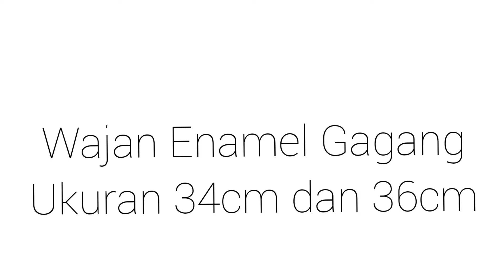Wajan Enamel Anti Lengket Fry pan gagang penggorengan ukuran besar 34/36cm bahan Enamel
wajan enamel merupakan alat masak di dapur yang memiliki banyak fungsi untuk memasak sayur,sup,merebus air,dll. milkpan enamel ini Kualitas bahan terbuat dari enamel yang dapat menghantar panas dengan cepat dan merata serta anti karat.

Wajan Enamel anti lengket yang pembuatannya ditembakkan langsung pada porselen yang dibakar pada suhu sangat tinggi 400 derajat, membuat wajan ini benar benar tidak lengket dan sangat tahan karat, tahan aus dan tahan lama, merupakan bahan yang dipilih dengan cermat dengan alas yang kuat.

Cocok untuk anda yang memang mencari Produk wajan dengan Kualitas Tinggi!

❤️Fitur :
1. Wajan Terbuat dari Bahan Enamel anti lengket kualitas tinggi.
2. Bisa dipakai diberbagai macam kompor seperti : Kompor gas, kompor induksi,
      Pemanas keramik listrik dan kompor listrik
3. Kapasitas Besar, dapat memasak berbagai macam masakan.
4. Panas masakan Merata
5. Mudah dibersihkan.

❤️Spesifikasi :
Ukuran : 34cm
Panjang Keseluruhan :58cm
Diameter : 33.5cm
Tinggi   : 10 – 11 cm

Ukuran : 36cm
Panjang Keseluruhan :60cm
Diameter : 35.5cm

** Sebelum barang dikirim akan dicek dan dipastikan dalam keadaan baik..
** Kerusakan yg diakibatkan oleh jasa pengiriman ditanggung buyer
** No Komplain No Retur karena sudah dijelaskan!!

BELI = SETUJU